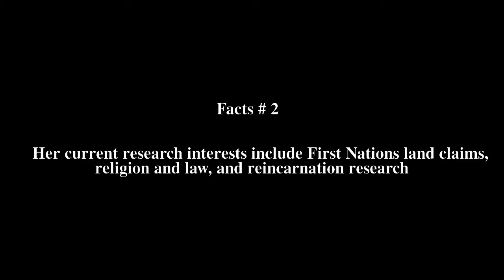Antonia Mills Top # 9 Facts